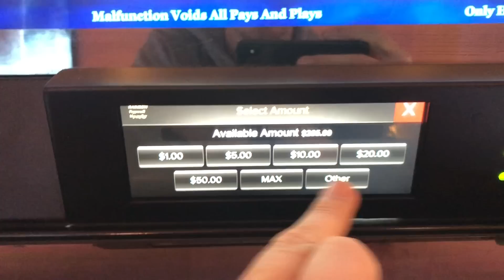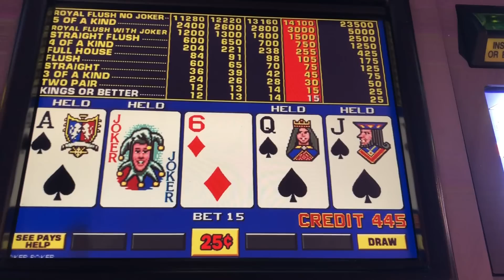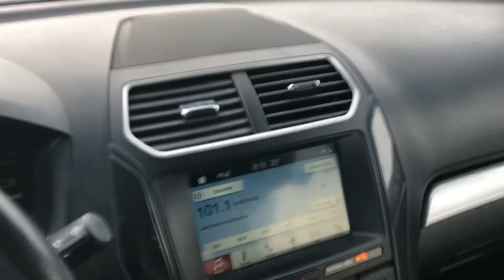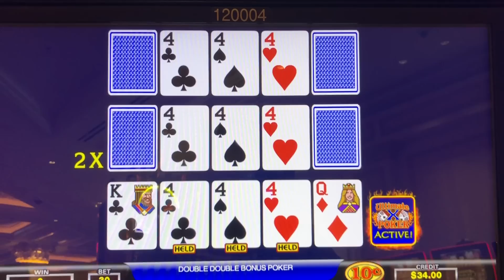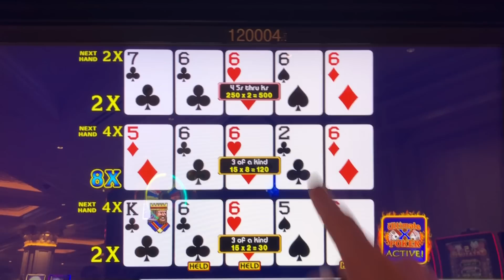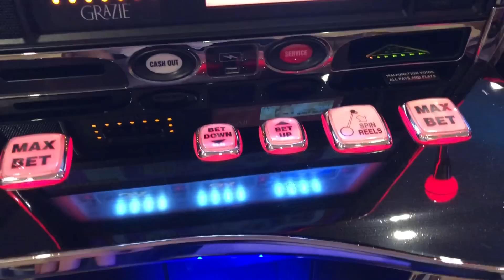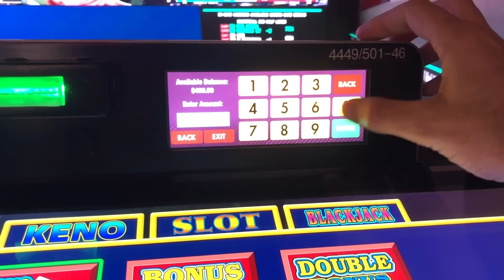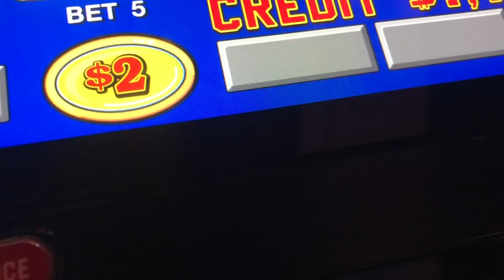Absolutely DESTROYING Joker Poker all over Nevada! High Limit Video Poker VLOG 211